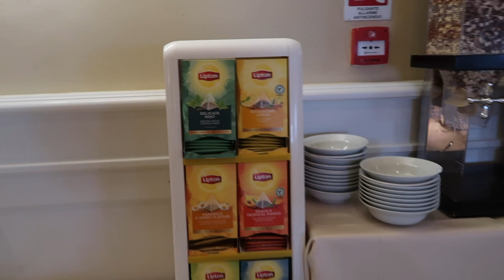Ski with me - in Abetone, Italy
Come ski with me and Celine! Abetone is a small ski resort less that 2  hours drive from Florence.
We decided to go all out and book the best hotel in town, Val di Luce Spa Resort, so that we could use the fabulous spa in the evenings.